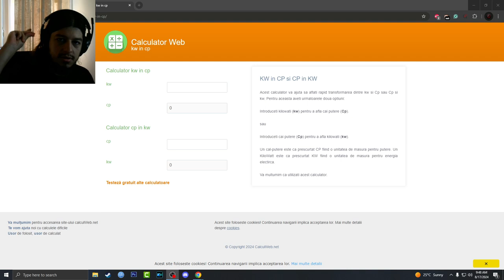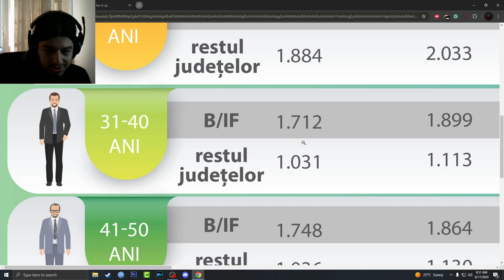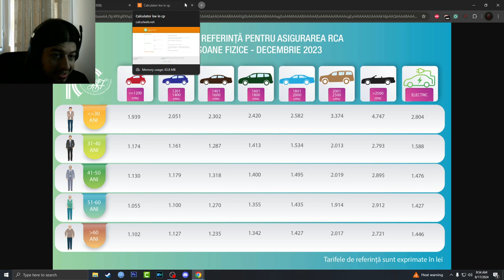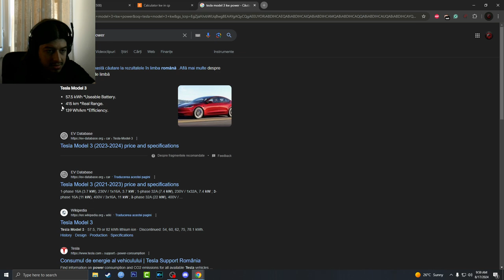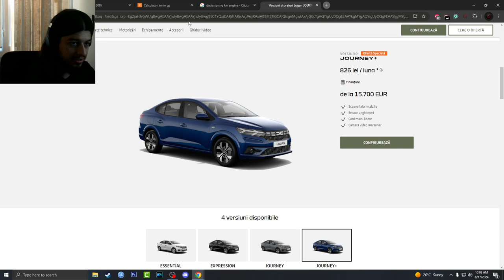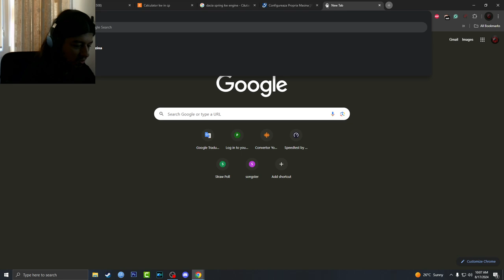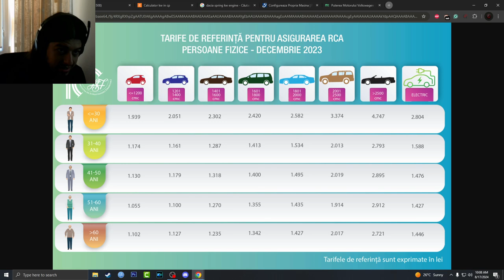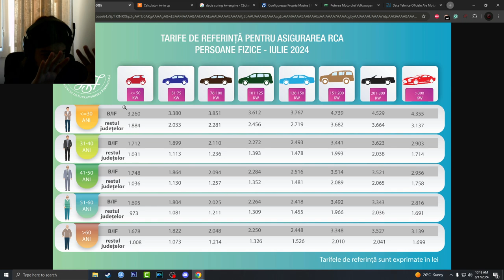S-au scumpit asigurarile